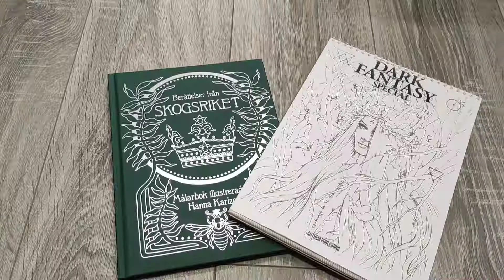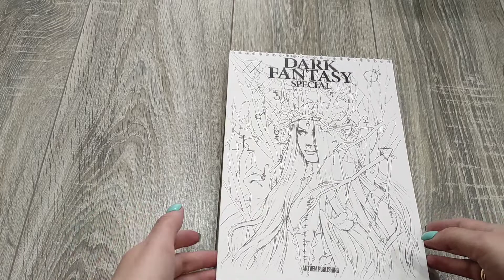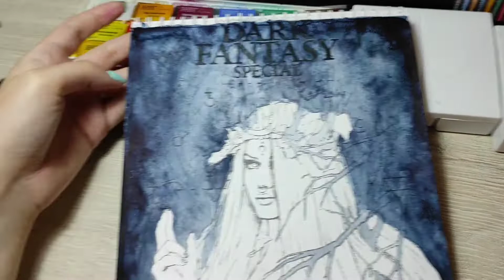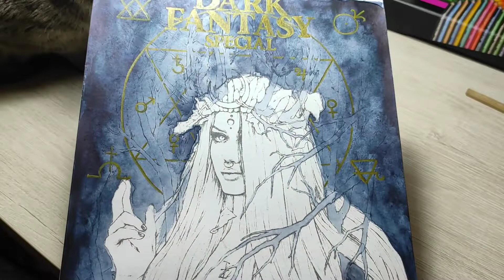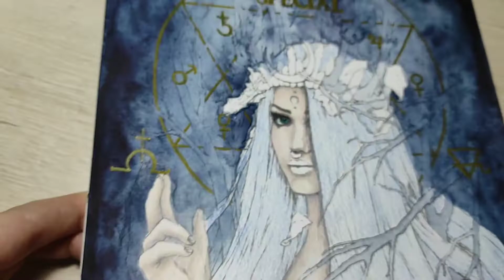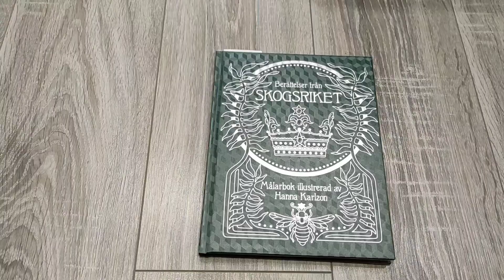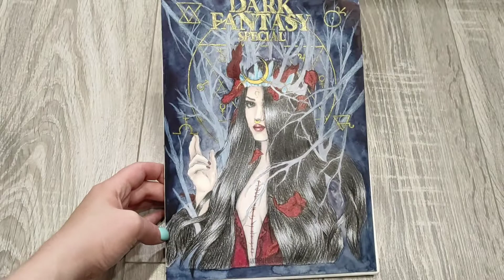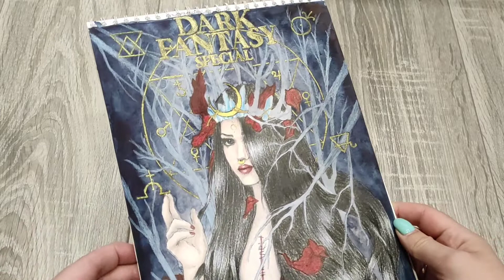Начинаю новые раскраски ! Dark Fantasy и Berattelser fran Skogsriket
всем привет ! меня зовут Юлия, давайте дружить 😉